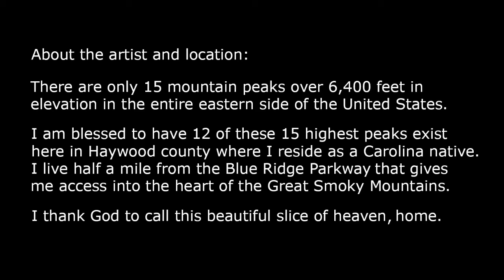Affordable Wall Art Canvas Prints Office Decor, Lake Junaluska, Nature, Waynesville, Asheville, NC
Affordable Wall Canvas Art Photos Office/Business/Home Decor Canvases Nature Landscapes Lake Junaluska Waynesville Asheville Blue Ridge Parkway Great Smoky Mountains Waterfalls Milky Way Flowers Sunsets Sunrises CarolinaPhotoArt.com Cherokee WNC Office Canvas, Waynesville Highlands Hendersonville Bryson City Maggie Valley Franklin Greenville Raleigh Charlotte NC SC Carolina Photo Art.com Joseph A. Thomas North Carolina Nature Landscape Photographer